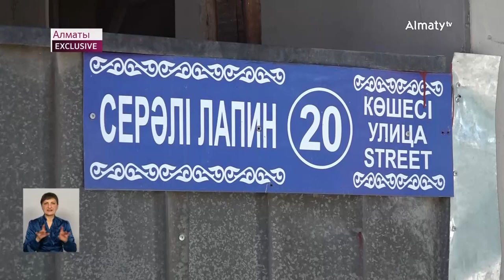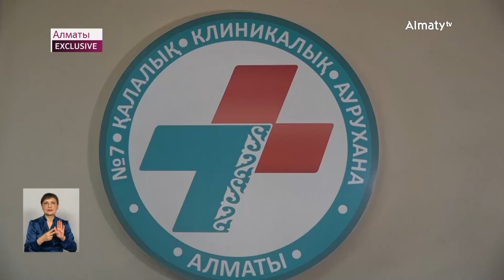Эксклюзив: новые подробности нападения на женщин мужчины с ножом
Стали известны мотивы нападения на девушку в Наурызбайском районе. В эксклюзивном интервью нашему телеканалу сестра пострадавшей рассказала, что все произошло из-за ревности. Напомним, 18 июля мужчина средь бела дня нанёс жительнице мегаполиса множество ножевых ранений. Затем, как выяснилось, ранил ее мать. Накануне стало известно, что нападавшего задержали, передает корреспондент Almaty.tv.